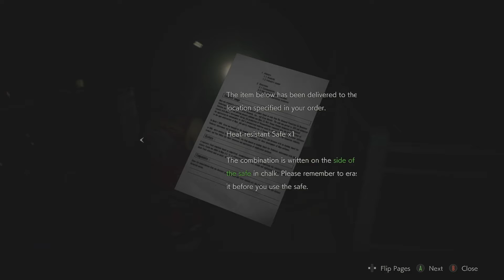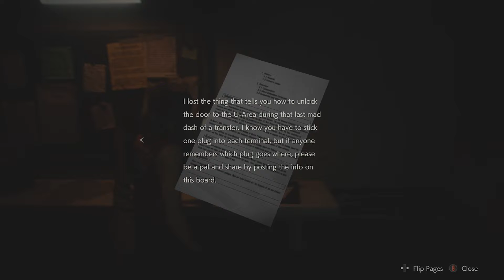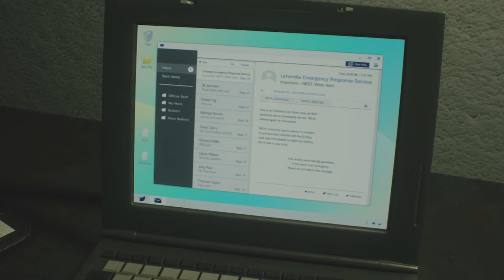Mommy Issues - Resident Evil 2 Remake - Xbox Series X